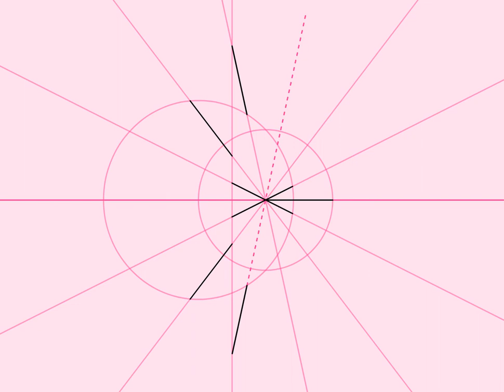Complete Regular Heptagon Construction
via neusis

Made with Geogebra - Adobe Illustrator - and Adobe Animate